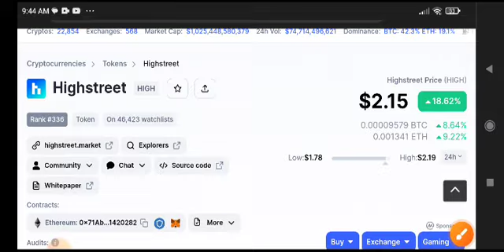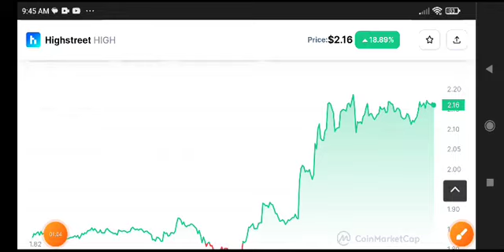Highstreet Price Prediction Analysis! High coin News Today